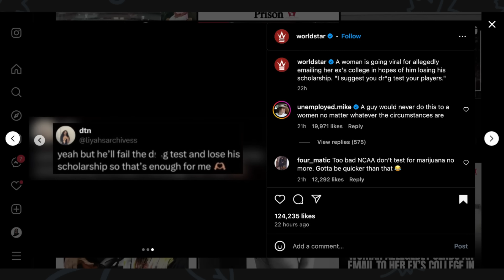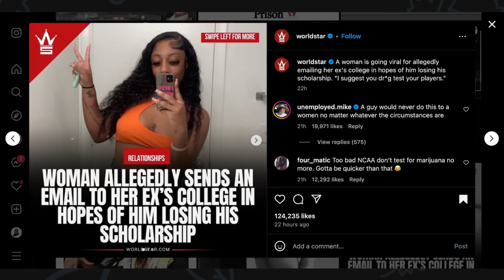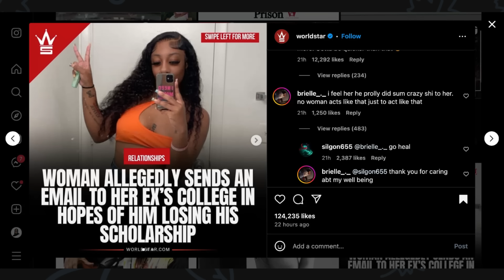Black Women Can't Compete Where They Don't Compare pt.1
I want ladies to benefit from my channel in 5 distinctive ways:
1. Understand feminism and the gynocracy
2. Raise your level of awareness and consciousness
3. Utilize the 10 Life Values and other proven methods
4. Completely understand your female nature & nurture
5. Master your femininity to fulfill your supporting role